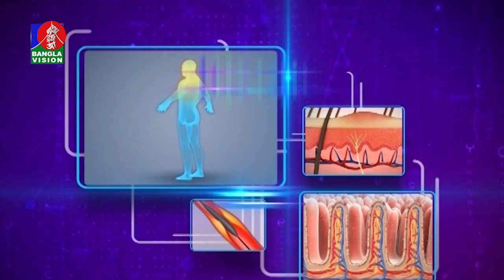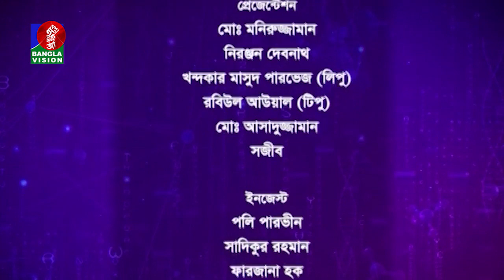Sastho kotha | ডেঙ্গু প্রতিরোধ ও চিকিৎসা | Ep 40 | Tahmina Mukta | BanglaVision Program